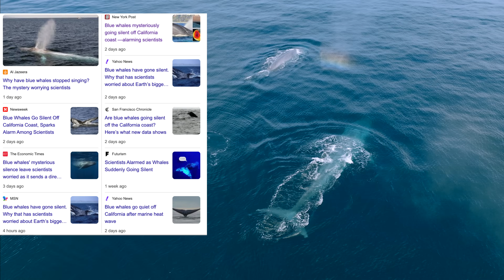Are Blue Whales Really Going Silent?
What’s behind all the recent headlines claiming blue whales are “going silent”? Are they really vanishing—or is the story more nuanced than it's being presented?

In this video, I dig into the latest acoustic study from Monterey Bay, showing a nearly 40% drop in blue whale vocalizations during the 2015–2021 marine heatwave known as “The Blob,” which disrupted krill populations and marine food webs. But this study reflects just one corner of the ocean—and the full story might be very different elsewhere.

Through my own years of whale-watching off San Diego (2018–2025), I’ve seen blue whales remain numerous and active, if not always thriving. These observations reveal regional complexity that headlines often miss.

To come see blue whales with me in San Diego please